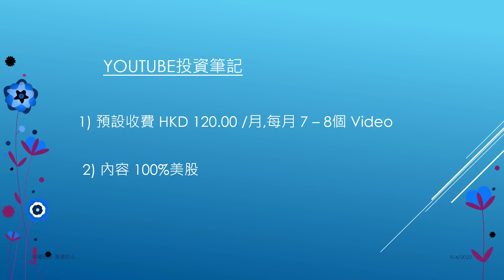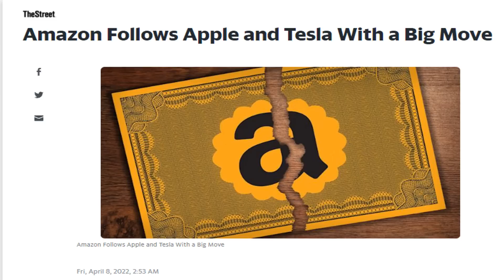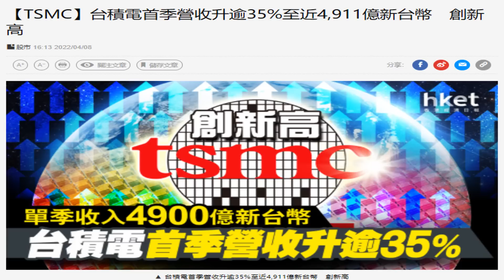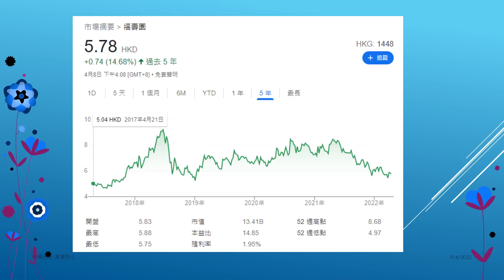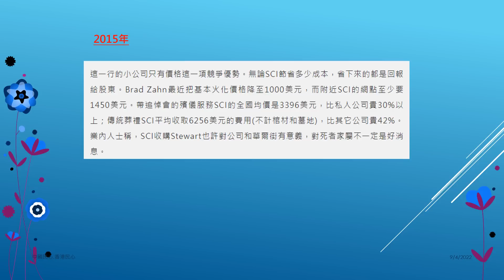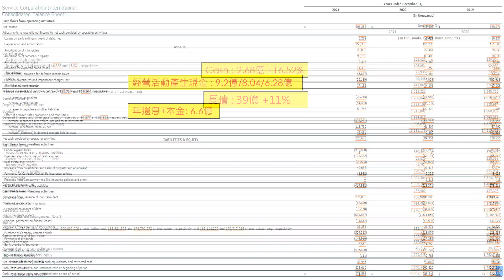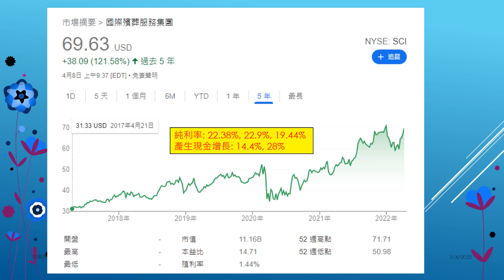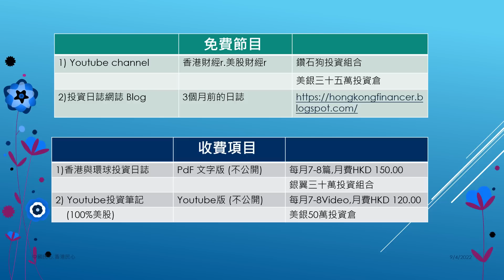Youtube 投資筆記 20220409 SCI 國際殯葬服務集團 (台積電2022Q1業績)